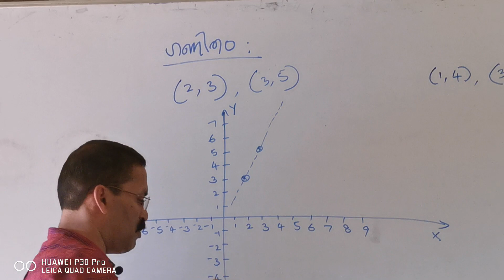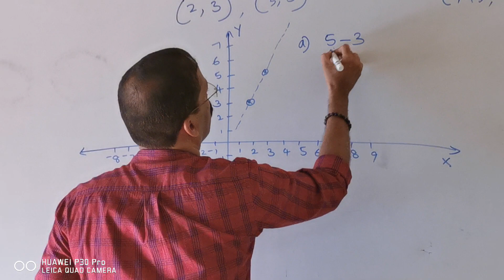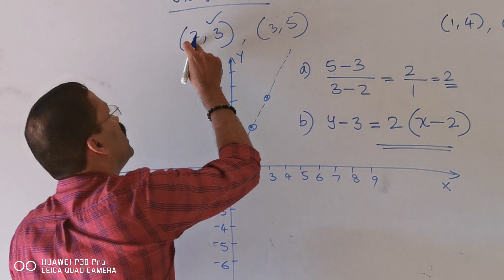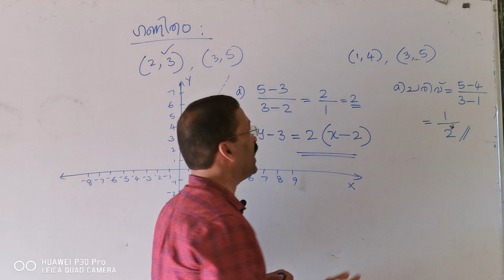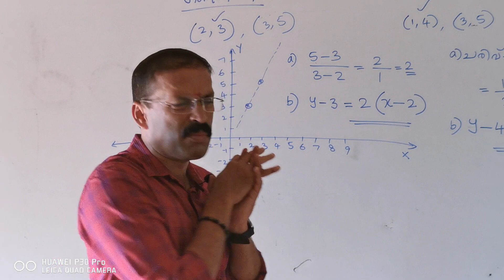SSLC Maths(4)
Sure C+ modules by Rajesh master